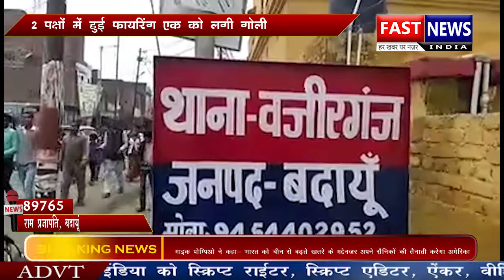बी.एच.यू अस्पताल में कार्यरत कर्मी मिला कोरोना पॉजिटिव